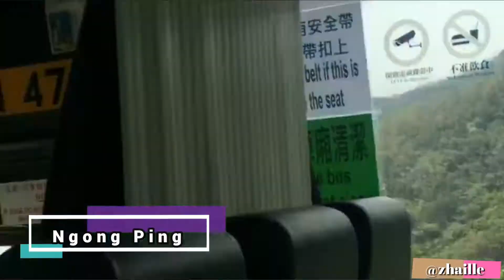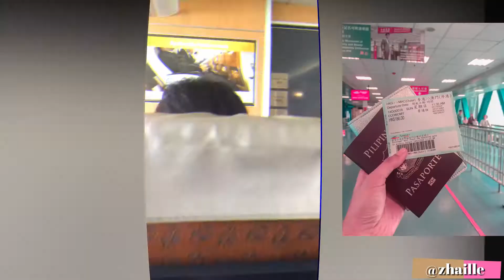HONGKONG & MACAU TRAVEL GUIDE + BUDGET-FRIENDLY ITINERARY 💸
Hongkong and Macao Tour (3D2N)
TRAVEL GUIDE + BUDGET-FRIENDLY ITINERARY

Ocean Park (Entrance: 2,495 via Klook; onsite 480 HKD)

Ngong Ping Village tour (Fare: 39.4 HKD one way; train & bus)
Hong Kong Disneyland (Fare: 16.6 HKD; Entrance fee: 619 HKD)
The Peak (Bus fare: 10.2 HKD)
Madame Tussauds Wax Museum (Entrance: 1520 via Klook)
Lee Tung Avenue (perfect for night shoot)

Hong kong Cultural Center (Tsim Sha Tsui)
Ride Ferry to Macau (Fare: 186 HKD via TurboJet)
Grand Lisboa Hotel (Ride free shuttle from port)
Senado Square (Free taste overload)
Ruins of St. Paul (Super crowded)
City of Dreams (Ride free shuttle from Grand Emperor Hotel)
The Venetian (Grand Canal Shoppes)
Prizemart (Chocolate pasalubong)